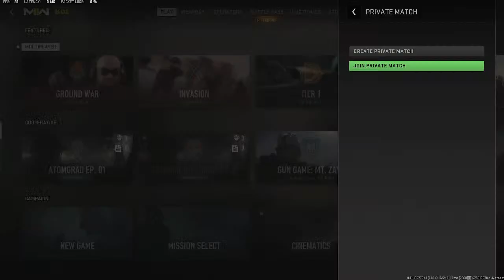Ohio University vs Shenandoah University (SCRIM 2/7/23)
College CoD scrim